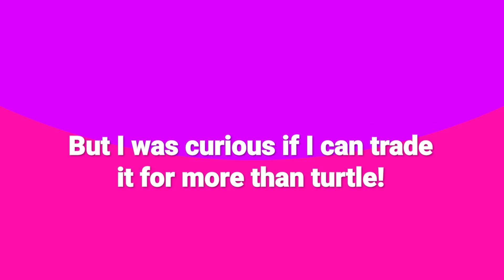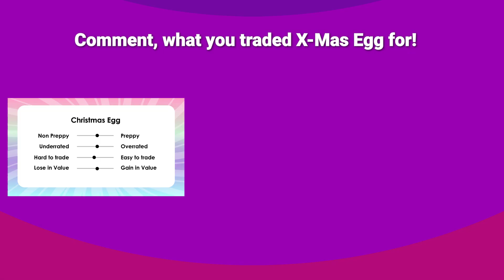😱🎄CHRISTMAS EGG GETTING HIGH DEMAND? WHAT PEOPLE TRADE FOR CHRISTMAS EGG IN 2023 Adopt Me Trading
This Video is about 😱🎄IT'S CHRISTMAS SOON! CHRISTMAS EGG GETTING HIGH DEMAND? WHAT PEOPLE TRADE FOR CHRISTMAS EGG in NOVEMBER 2023 | Adopt Me Trading ( CHRISTMAS EGG VALUE )

in Adoptme